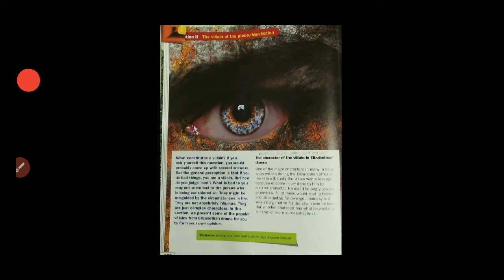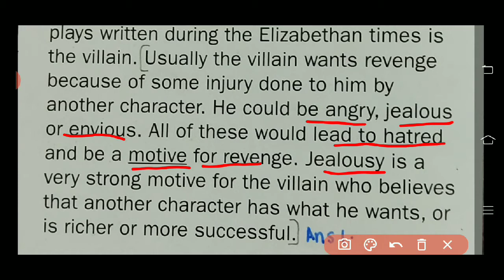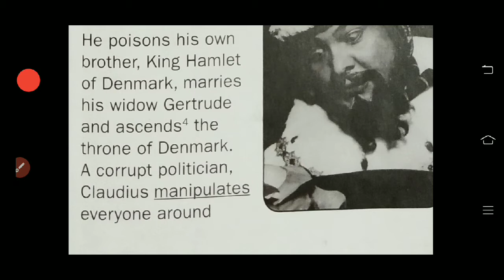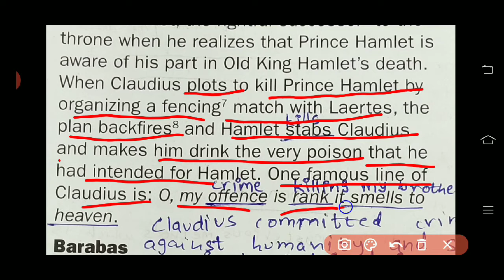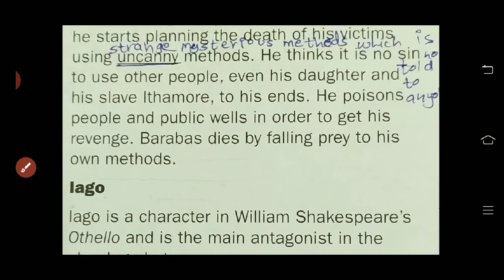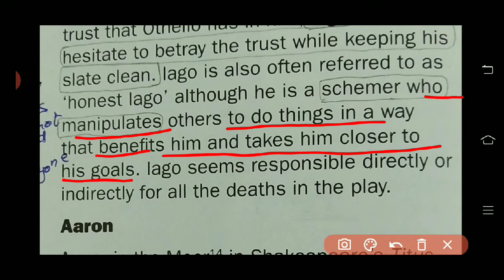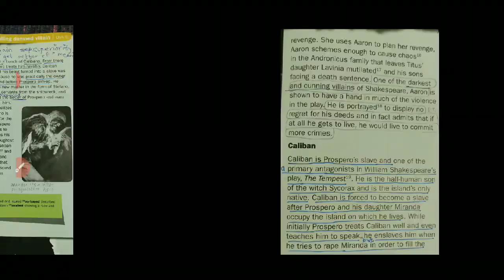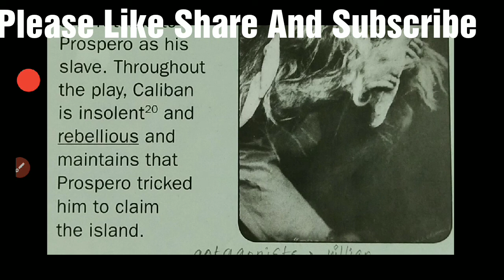Class 8My English Folder Villain Of The Peace